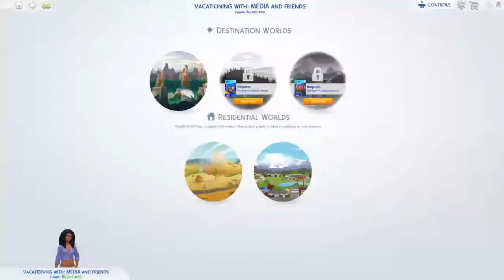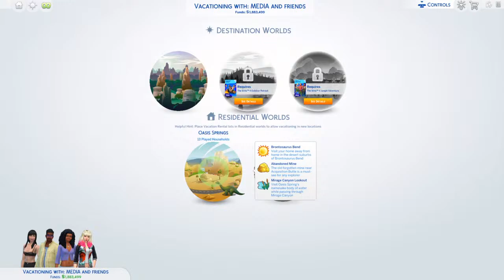Taija's island SEASON 14 EPISODE 13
MY PLACE TO LOOK AT ALL KINDS OF CRAP... its a sick sad world and I love watching it...